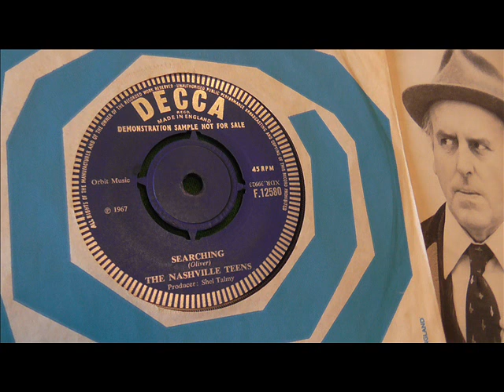The Nashville Teens Searching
Great b side of the flop single "I'm coming home" from 1967.   DJ My Friend Jack. I have been collecting since the Sixties and I am a professional Vinyl DJ. My taste is very wide and I am constantly adding new and interesting tunes..